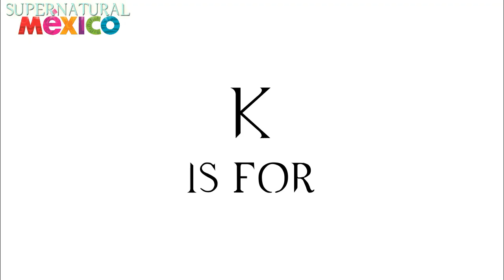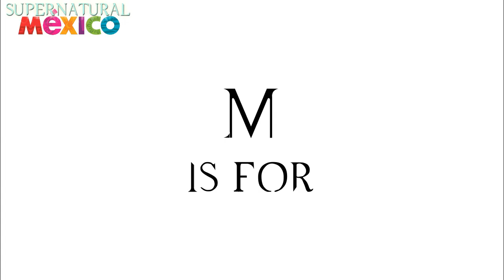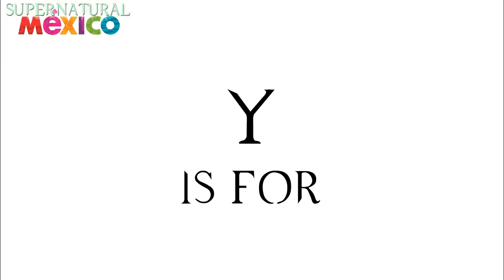Learn the Alphabet with Supernatural [Supernatural México]